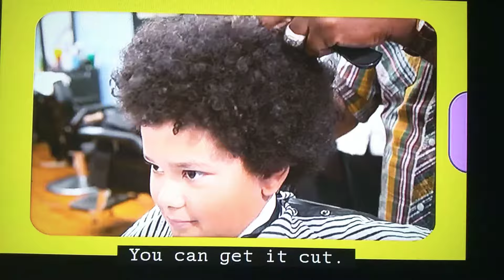Elmo's World - Hair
from Hair Training